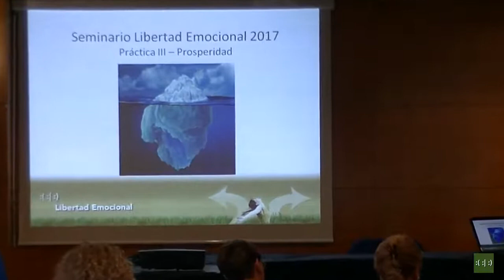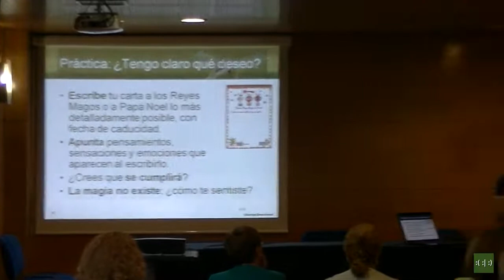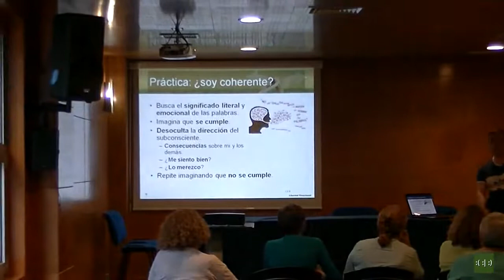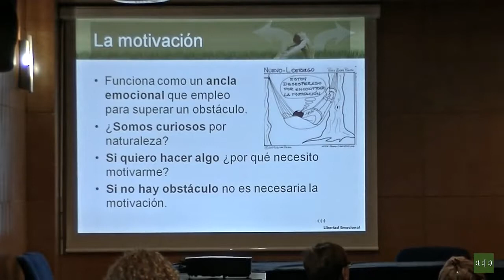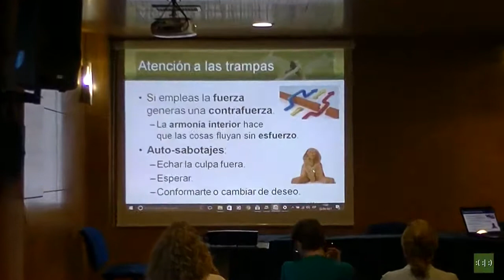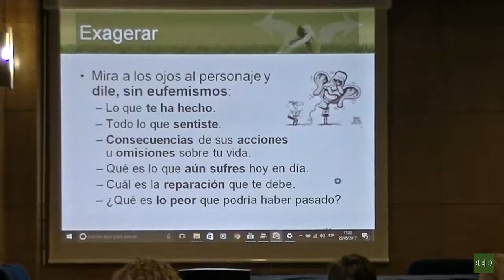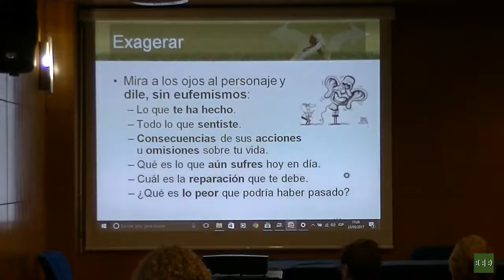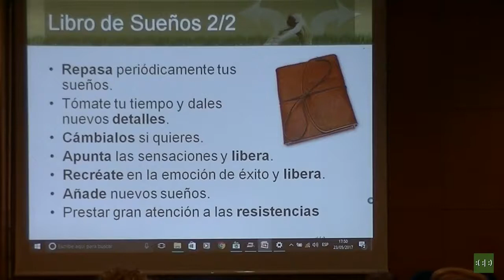20170523 Seminario de Libertad Emocional - Prácticas: Prosperidad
La prosperidad material no es debida a causas externas a uno mismo. Son nuestras programaciones subconscientes las que hacen que no veamos, o no tomemos, el camino correcto hacia el bienestar material, o incluso nos saboteen y perdamos todo lo obtenido si esa consecución no se ajusta a nuestra autoimagen.
También es importante tener en cuenta que los sentimientos sobre el dinero casi nunca son sobre el dinero. El dinero por sí solo, no tiene sentido. Tiene que ver con las relaciones, con uno mismo y con los demás, lo que merezco de ellas y lo que no. El dinero se utiliza de muchas formas para representar los sentimientos enterrados, tu propia imagen y tu identidad personal. Por ejemplo, la gente que nunca tiene suficiente dinero por lo general siente que no es suficiente y tiene poco que ofrecer.
El patrimonio neto de una persona es a menudo un reflejo de su auto-valía. Cuando las personas dicen que no ganan lo suficiente para ganarse la vida, por lo general significa que se sienten sin apoyo y poco apreciadas. La prosperidad es realmente un trabajo interno.